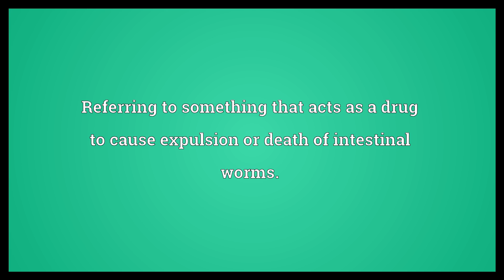Vermifuge Meaning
Video shows what vermifuge means. Referring to something that acts as a drug to cause expulsion or death of intestinal worms.. vermifuge synonyms: anthelmintic.  Vermifuge Meaning. How to pronounce, definition audio dictionary. How to say vermifuge. Powered by MaryTTS, Wiktionary